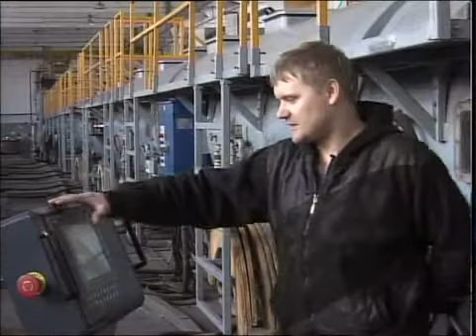Рус ПЗСМ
Новости МТРК